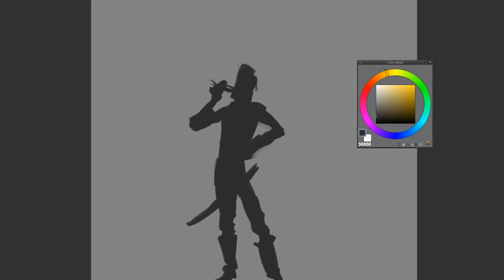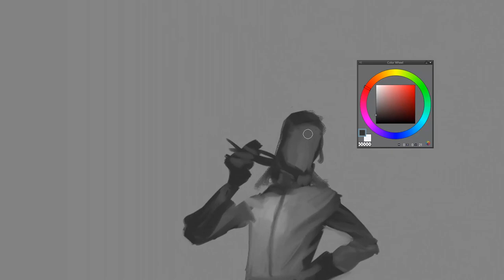Tutorial concept art #7 - Speed Painting Alon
Un Speedpaint de siete minutos acelerado, creando un personaje en grises desde la memoria en Clip Studio Paint

Canal oficial de Centro Pixels, donde veremos tutoriales y pequeñas píldoras de formación en la rama artística de cómic, ilustración, cine de animación y videojuegos.

Somos un centro de formación especializado en los sectores del cine y los videojuegos.
Impartimos cursos y másters tanto presenciales como online.
Para más información sobre los mismos, podéis visitar nuestra página web.

Matrículas abiertas en los siguientes cursos y másters:

- Máster en 2D art  (presencial)

- Curso de ilustración digital y concept art  (online)

- Máster en 3D art  (presencial)

- Curso de diseño de personajes 3D (online)